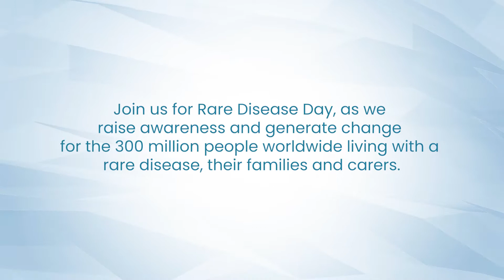I am BIO Recognizing Rare Disease Day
Join us for Rare Disease Day (Monday February 28), to raise awareness and generate change for the 300 million people worldwide living with a rare disease, their families and carers. Get inspired by hearing personal experiences with rare disease—and learn how you can join in the conversations.